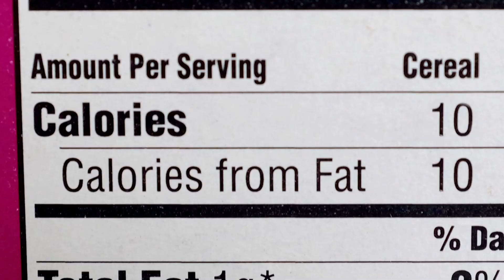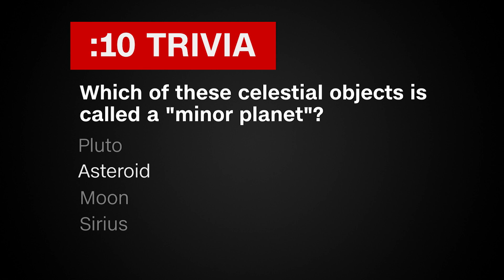Space Missions Targeting Asteroids | September 5, 2019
A controversial proposal is scrapped in Hong Kong. An airport is utterly destroyed in the Bahamas. A tech company pays a record fine for allegedly violating a law that protects children's privacy. A pair of space missions target asteroids. And an uninvited bear takes a nap in a Montana restroom.